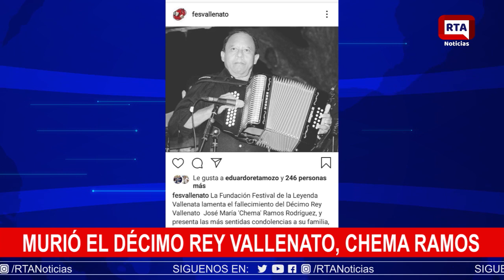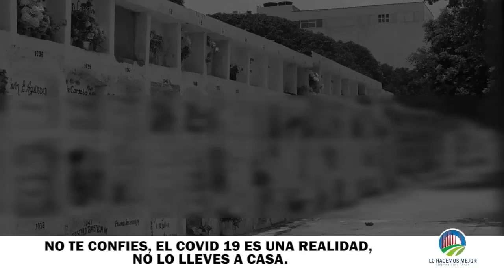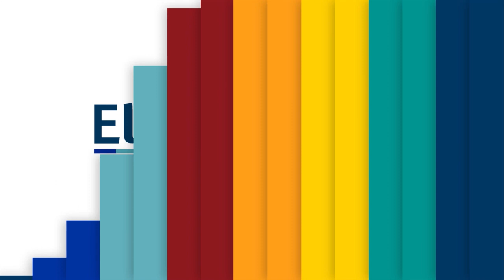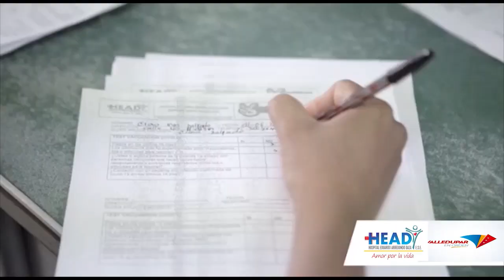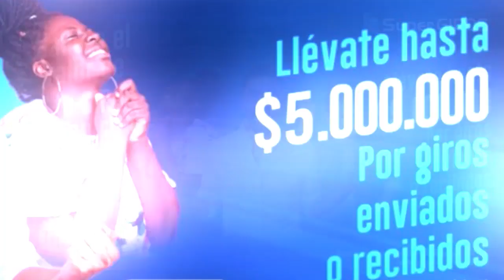RTA Noticias Valledupar II En Vivo II Viernes 25 Sept 2020